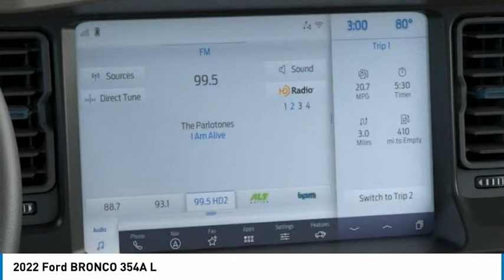2022 Ford BRONCO North Hollywood,Los Angeles,San Fernando Valley,Glendale,Burbank G20443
2022 Ford BRONCO 354A L

5500 Lankershim Blvd.

SUNRISE FORD NORTH HOLLYWOOD, PROUDLY SERVING NORTH HOLLYWOOD, LOS ANGELES, SAN FERNANDO VALLEY, GLENDALE, BURBANK, AND SURROUNDING CALIFORNIA LOCATIONS THIS CACTUS GREY 2022 Ford BRONCO IS EQUIPPED WITH A , AUTOMATIC TRANSMISSION, AND RECEIVES AN ESTIMATED . NORTH HOLLYWOOD CALIFORNIA 91601. Cactus 2022 Ford Bronco 4WD 10-Speed Automatic 2.7L EcoBoost V6 Awards: * NACTOY 2022 North American Utility of the Year